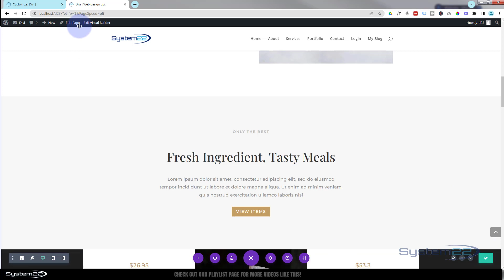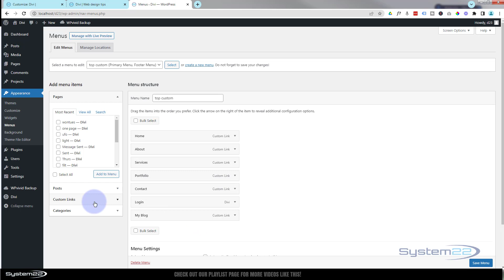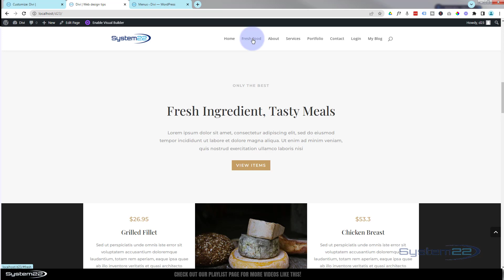Divi Theme Scroll To A Section From The Menu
How to scroll to a section from the menu using a CSS ID with the Divi Theme.

v=ZAO2MH0dQtk&list=PLqabIl8dx2wo8rcs-fkk5tnBDyHthjiLw

v=rNhjGUsnC3E&list=PLqabIl8dx2wq6ySkW_gPjiPrufojD4la9